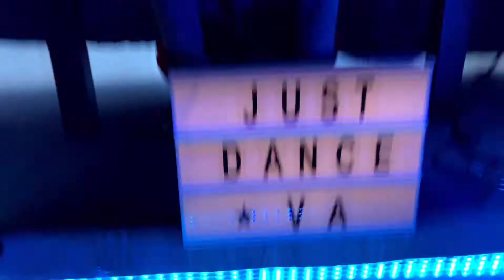Valentine’s dance 2020 • VARSHALEX dance center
VARSHALEX dance center Presents